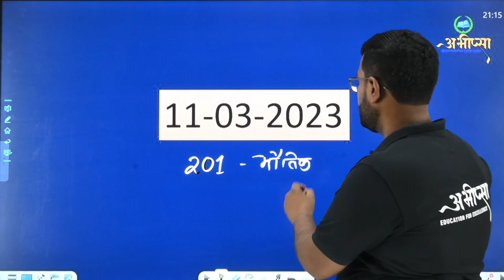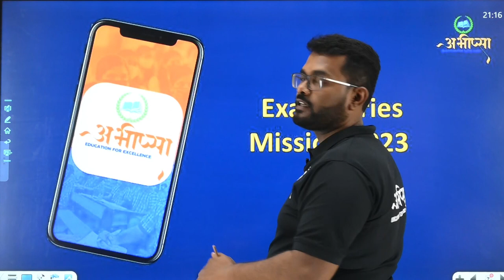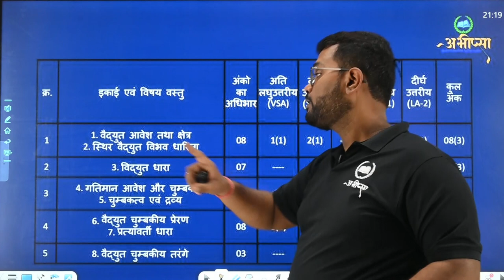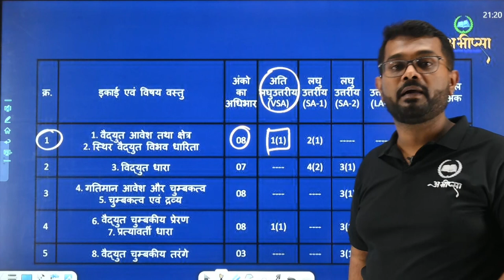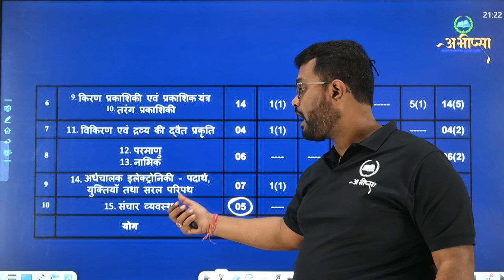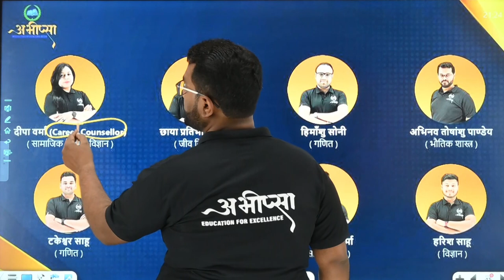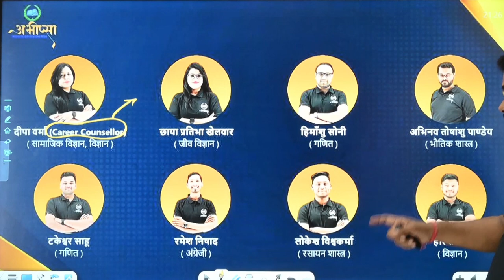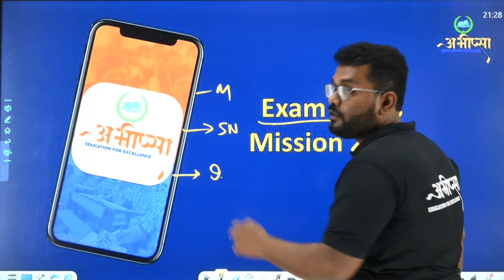भौतिकी शास्त्र- छत्तीसगढ़ बोर्ड परीक्षा 2023|| Physics class 12|| CG BOARD|| Physics exam ki taiyari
छत्तीसगढ़ बोर्ड परीक्षा 2023 ( CGBOARD EXAM 2023- Preparation) बोर्ड परीक्षा की तैयारी अभीप्सा Education For excellence के साथ कक्षा -10 वीं और कक्षा - 12 वीं की बोर्ड परीक्षा की तैयारी BLUE PRINT DISCUSSION ब्लूप्रिंट के अनुसार अध्यावार  विडिओ विगत वर्षों के प्रश्नों का अध्ययन ( विश्लेष्ण सहित ) अध्याय अनुसार परीक्षा तैयारी महत्वपूर्ण प्रश्नों का संग्रह कक्षा - 12 वीं - गणित, जीव विज्ञान, भौतिक शास्त्र, रसायन शास्त्र, अंग्रेज़ी

ब्लूप्रिंट क्या होता है
ब्लूप्रिंट के अनुसार तैयारी  कैसे करें
ब्लूप्रिंट के अनुसार अंको का विभाजन
छत्तीसगढ़ बोर्ड ब्लूप्रिंट कक्षा- 12 वीं
भौतिकी शास्त्र पेपर के तैयारी
भौतिकी शास्त्र पेपर में अधिक अंक कैसे पायें

भौतिकी शास्त्र पेपर की महत्वपूर्ण प्रश्न